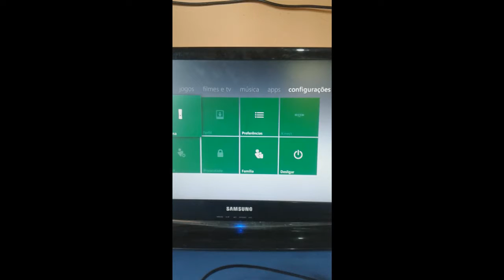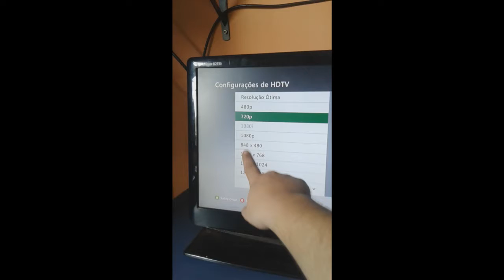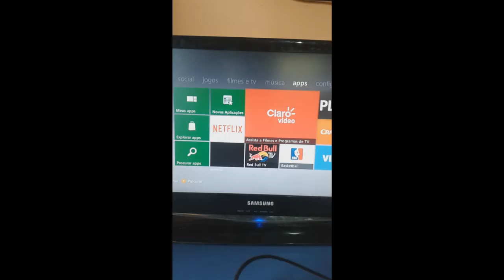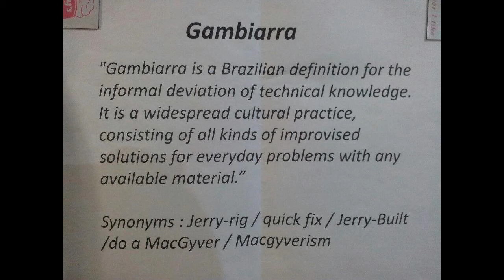RESOLVIDO Como jogar XBOX360 no monitor do PC - GUIA DEFINITIVO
Neste vídeo "noob", descrevo minha xp no procedimento de usar o xbox 360, no monitor do meu pc e sua respectiva caixinha de som...
DUVIDAS - SUGESTÕES é só postar ai nos comentários